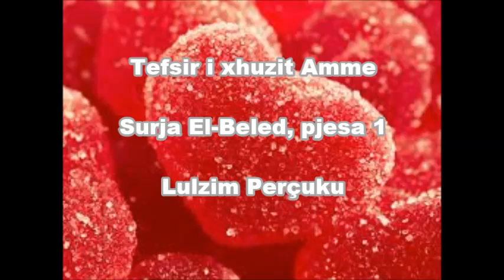Tefsir - Surja el-Beled - Pjesa 1